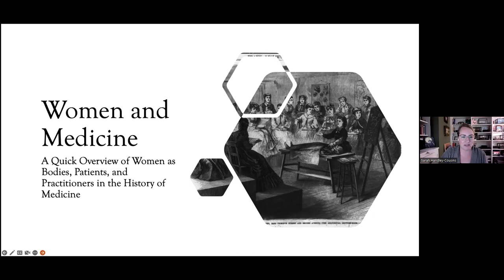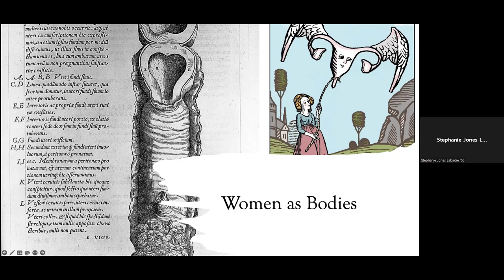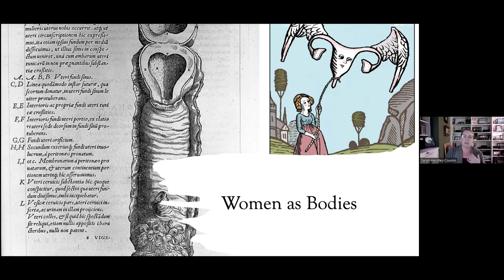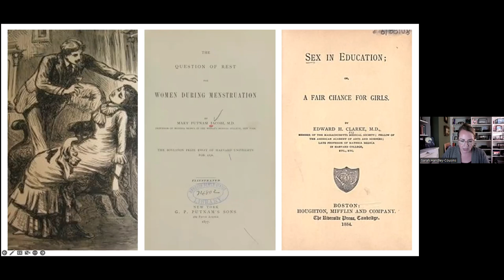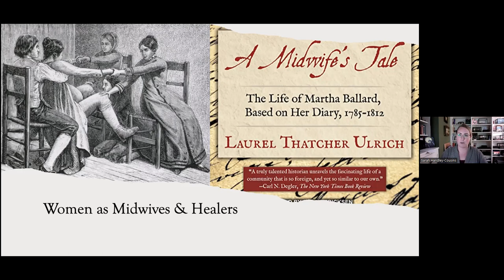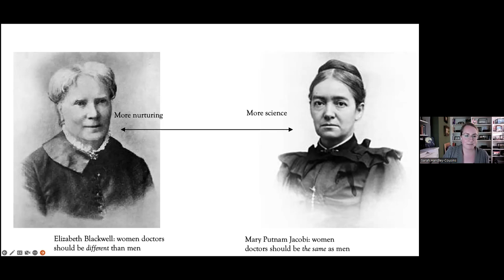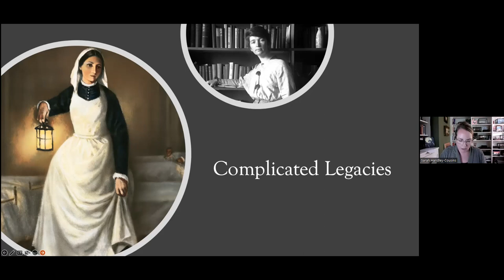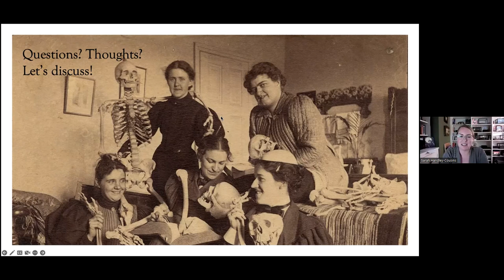Learning by the Lake: Sarah Handley-Cousins '07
On Oct. 12, 2022, in this short talk, Sarah will talk about the history of women and women's bodies in Western medicine, from subjects of medical experimentation to practitioners in their own right.

Sarah Handley-Cousins is a clinical assistant professor of History at the University at Buffalo. Her work centers on the history of medicine, disability, and gender in the Civil War era. She is the executive editor of the digital history publication Nursing Clio, and a producer of Dig: A History Podcast.